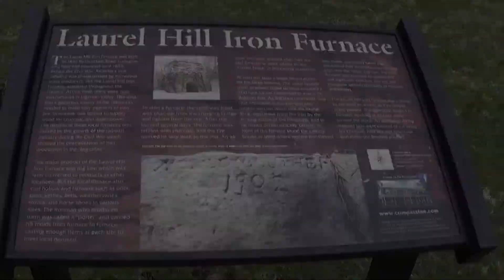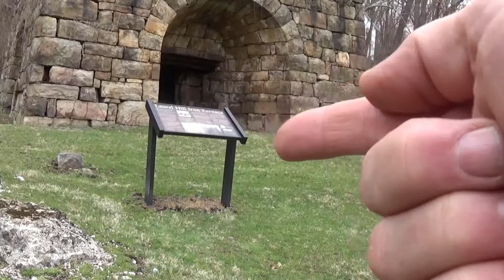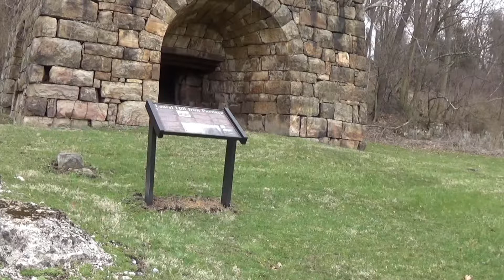Laurel Hill Cast Iron Furnace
Laurel Hill Furnace

This is one in a series of videos to document what remains of a once thriving cast iron industry.  What made Western Pennsylvania and Pittsburgh great was a combination of rivers, raw materials and the entrepreneurs to pull it all together.   This furnace is located in Westmoreland along Baldwin Creek. It was built in 1845 and went out of blast in 1855. It used wood or charcoal as fuel and is considered a cold blast.  It produced tons of cast iron per year which was sent to Pittsburgh to be made into wrought iron tools to support growth of the United States.

This is a very well preserved furnace, thanks to the Ligonier Valley Historical Society.
Looking at the now wooded area, you would never know that after a year or so of operation there were no trees within a mile of the furnace.  The trees were used to make charcoal.  If you saw the furnace in operation it would have been loud, smokey and at night could be seen billowing fire and smoke for miles.  The furnace was run 24 hours per day.

There was no set of plans for these furnaces and each one is a little different.  Some have smaller hearths and others larger.  Even the shape of this furnace is different than the other ones I have seen still intact.  The outside stonework follows a straight line for about 6 feet in height then tapers in slightly.

History of Cast Iron

Cast iron is iron ore and limestone that is heated, melted and poured into slabs or pigs.  The term pigs came from the shape of the cast poured on the ground that looked like pigs suckling.  These pigs (2000 Lbs each) were then sold and reheated and hammer forged into wrought iron which was then made into tools.

Cast iron is high in carbon and very brittle.  After heating and beating it, the carbon is worked out and wrought iron is formed.

These stone cut cast iron furnaces were located near water, stone, and a source of iron ore.  They were originally fueled with charcoal and then converted to coke.  The furnace was cut out of local sandstone and dry stacked.  The dimensions were typically 40 feet tall and 25 x 25.  They had a flue (like a fireplace chimney) called a “bosh” where the fuel and raw iron ore were loaded.  Once the fire was lit, the iron ore would melt due to the tremendous heat, the limestone would act as a flux and the charcoal as a heat source.  Most furnaces to this point were designed and built to take advantage of natural air draft and was supplemented by an air bellows driven by local water. The air was pumped or blast into the bosh area to add air to the fire and thus the term blast or “cold” blast furnace.

The furnace was the center of the town that employed many people.  An iron master ran the operation but other parts of the operation included:

o Cutting/felling trees
o Making Charcoal
o Growing food
o Blacksmith
o Molders (making sand molds to cast iron items)

 Items such as cast iron frying pans, and stoves were made at the furnace site.  You may see old cast iron stoves that have the furnace name on them.

The Book

A Guide to the Old Stone Blast Furnaces in Western Pennsylvania, by Myron B. Sharp and William H. Thomas is an excellent reference to all of the furnaces in Western Pa.
Richard Parks thankfully spent a considerable amount of his time locating and documenting the locations and condition of many of these furnaces.  Some are an easy drive and others are in remote locations. His website is I have tracked down over 24 furnaces using this website.  He not only provided GPS coordinates, but directions and who to talk to if the furnace is located on private property. There are many well preserved furnace’s, however many have fallen into disrepair.

The World

We are world citizens and we believe every human in this planet is our kith and kin. Our core purpose is to create a self-sufficient and self-reliant community around the world while preserving human civilization’s historical science. The purpose of this channel is to provide instructional videos in various aspects ranging from cooking to technology that will help us achieve our goal. This is a cross-cultural, cross-religious, and cross-country channel. The videos are based on years of life experiences, skills and techniques that have been passed through generations; some of which has been forgotten or lost in todays’ society.